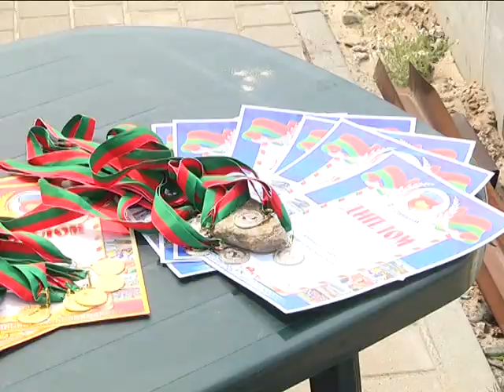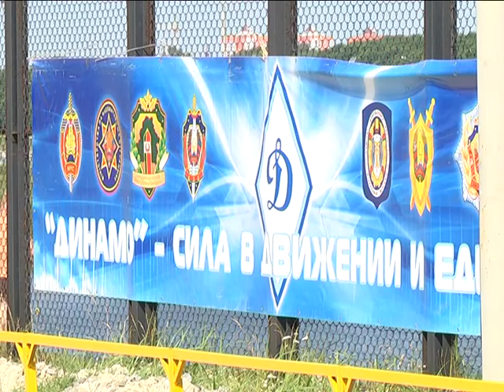2017-07-20 г. Брест. Пляжный футбол среди несовершеннолетних. Новости на Буг-ТВ.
Пляжный футбол среди несовершеннолетних, состоящих на учете в ИДН.
Организация досуга подростков – всегда было, есть и остается важным направлением в работе с молодёжью. Особенно эта тема становиться актуальной в летние месяцы – когда у подростков начинается каникулярный период. Напомним, С 1-го мая в Беларуси стартовала республиканская межведомственная акция «Забота», цель которой – профилактика правонарушений, преступлений и несчастных случаев среди ребят в летнее время. Не теряет своей актуальности эта тема и сегодня. В доказательство наш следующий материал выпуска.